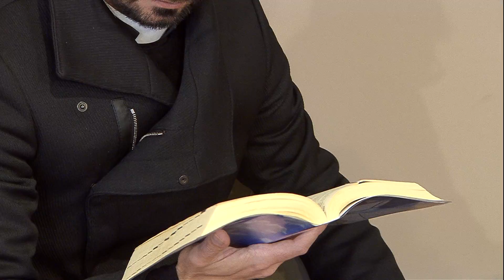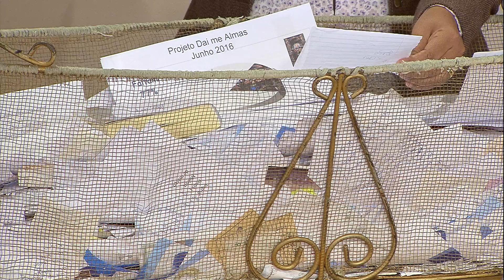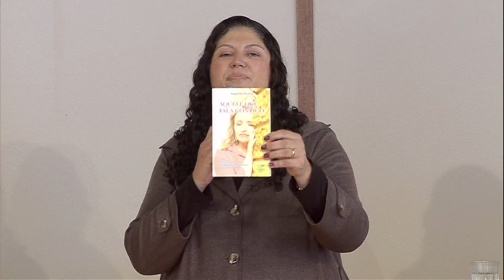O Amor vencerá - 10/06/16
O Amor Vencerá - 10/06/2016
Participação: Salette Ferreira / Rubens e Tânia / Padre Rodrigo Natal